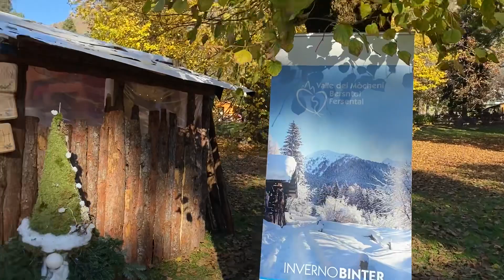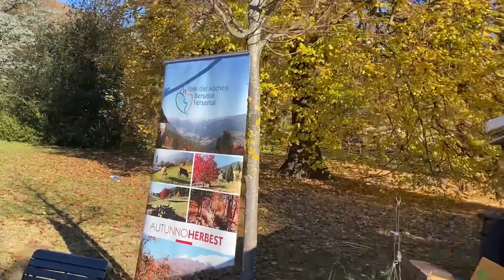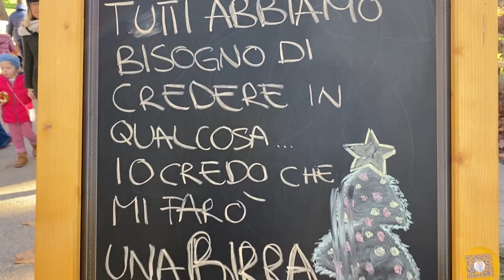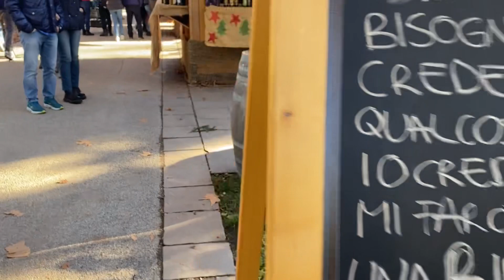Mercatino di Natale Levico Terme 2022 W la Fuga c’è